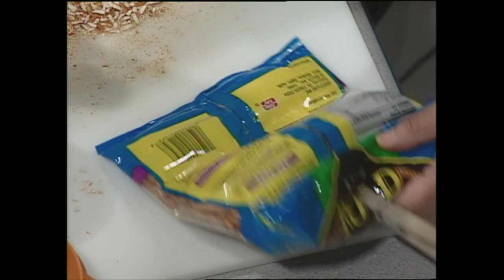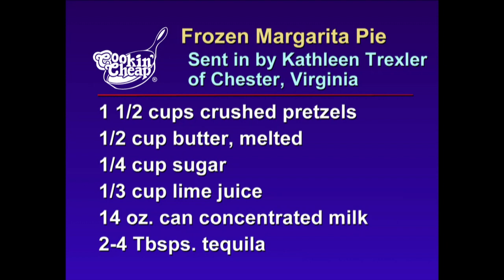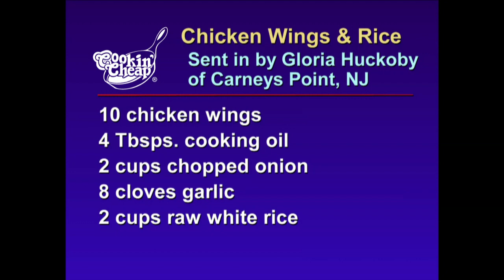Cookin' Cheap - 1608 - Chicken Wings